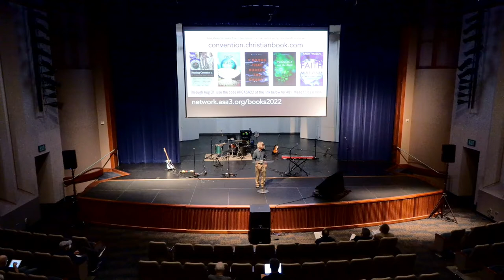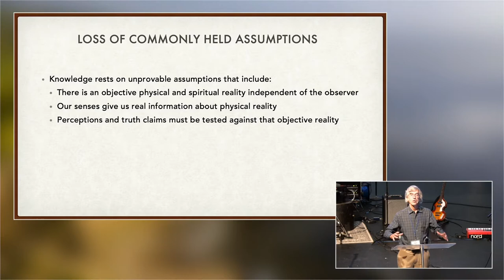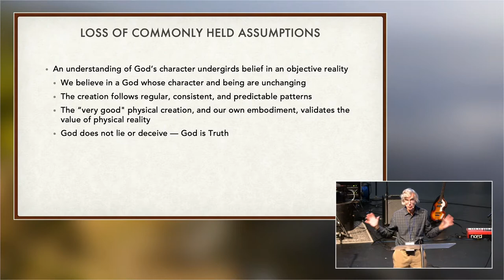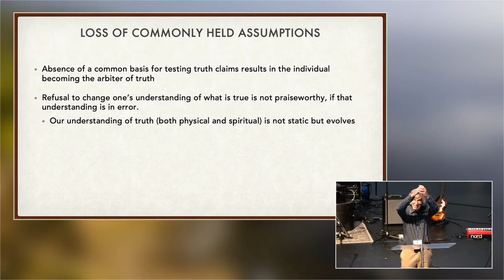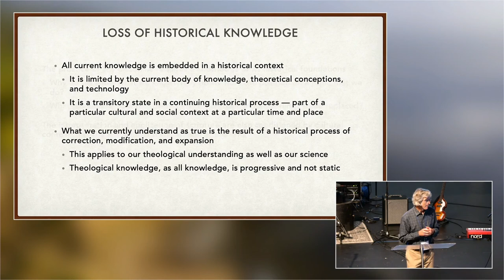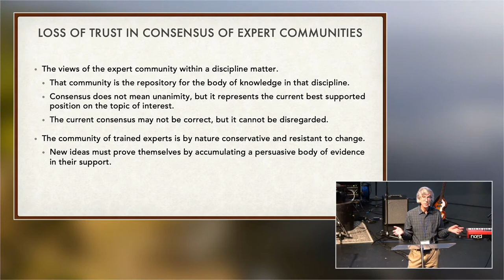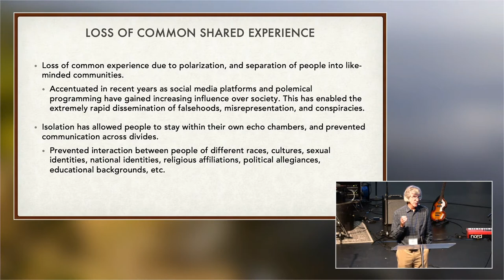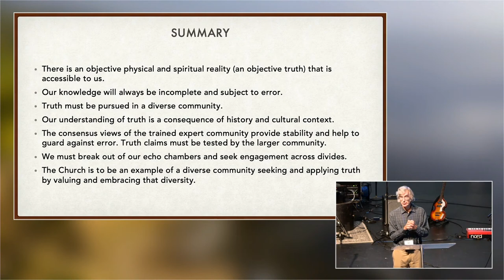Keith B. Miller, “What Is Truth?: The Contemporary Challenge to the Pursuit of Truth” (ASA 2022)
0:00 Intro
0:13 Moderator, Ken Wolgemuth
0:50 Lecture
23:42 Q&A

ASA 2022 Parallel II.A (1/3)
WHAT IS TRUTH?: THE CONTEMPORARY CHALLENGE TO THE PURSUIT OF TRUTH
Keith B. Miller

In our current cultural climate a growing problem is not so much the rejection of truth, but the absence of a commonly held basis upon which to discern truth from falsehood. This problem goes far beyond the rejection of established scientific paradigms, to the inability to agree on truth claims of any kind, even objective observational facts. Without a shared reality, the pursuit and communication of truth is inhibited.

I believe there are several underlying factors that have come together to undermine a common understanding of truth. These are applicable to not just scientific claims, but to all truth claims.

1. The loss of shared assumptions that form the ground for the pursuit of truth results in the individual becoming the arbiter of truth.

2. The loss of historical knowledge, or a rejection of its value, removes a critical foundation for understanding and evaluating truth claims.

3. The loss of trust in the consensus views of expert communities allows the views of anyone to be treated as equally authoritative.

4. The loss of common experience due to polarization, and the separation of people into like-minded communities, greatly increases the chance of falling into serious error. This has been accentuated in recent years by social media platforms that have allowed people to stay within their own echo chambers, and prevented communication across divides.